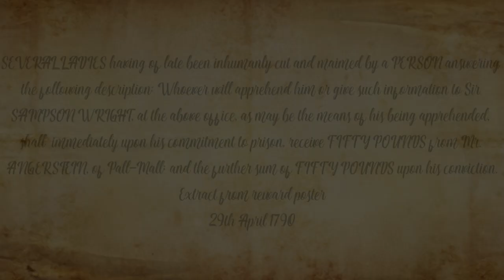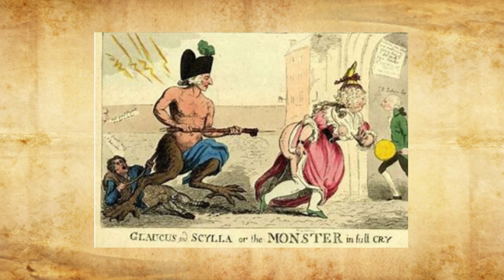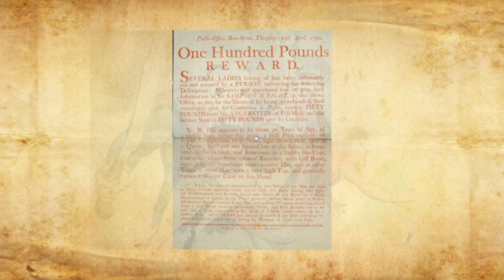The London Monster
In the late 1700s London was plagued by a mystery man who would go around assaulting women. Who was he?

X: @jenpollard1211